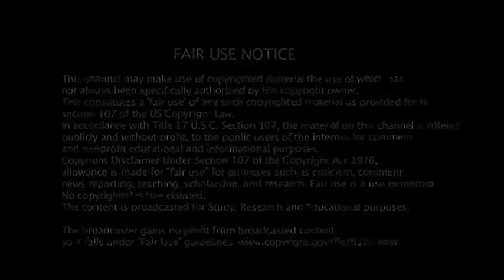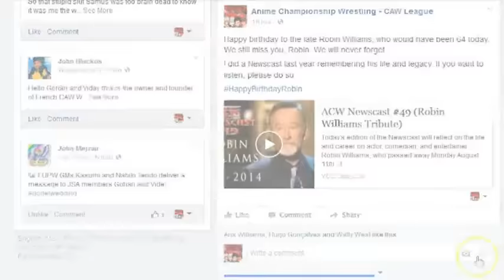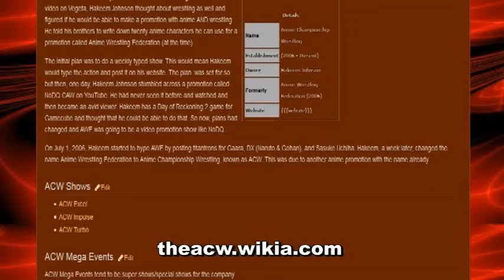ACW Excel #65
***ATTENTION: ACW EXCEL #65 - EXPANDING AN EMPIRE?***

Tonight is the final episode of Excel before High Voltage next Friday night but what actions will be taken amongst those participating in the mega event.

Akuma unleashed his wrath on Haru Glory last week as rumors keep spreading that he has heard of joining forces of Tenchi Masaki and the Juraian-Saiyan Alliance. However, he was not the only person that has been approached as we also found out last week that Tenchi had some sort of "talk" with Edward Elric. While we cannot say that the talk was about Elric joining with the JSA, it should be noted that at the end of last week's episode that Elric was standing next to Tenchi on stage as Akuma stood tall over Haru. Is Tenchi trying to court one of them. or both?

To settle all sorts of problems, tonight's main event is star studded as Telelvision champion Cloud Strife and Haru Glory team up to take on Edward Elric and Joe Higashi. Also, the Royale Rumble is drawing near (as near as October 23rd). To get the Excel brand prepared as well, we have TWO Royale Rumble Switch matches tonight as Momochi Zabuza will take on Donkey Kong and Kinnikuman will be in action against Hiei.

All that and more on a very action packed hour episode of ACW Excel! Do not miss it, folks!